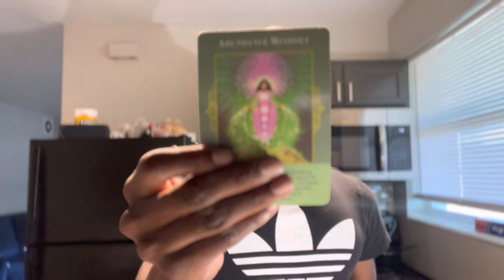SCORPIO ♏️ “ You have to keep your circle ⭕️ clear of snakes 🐍, a lot of them trying to creep in”